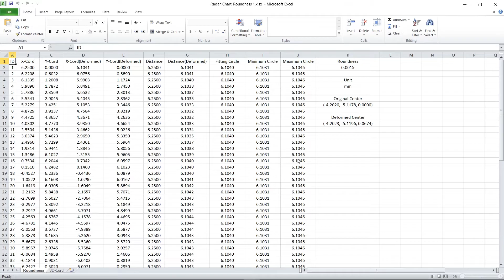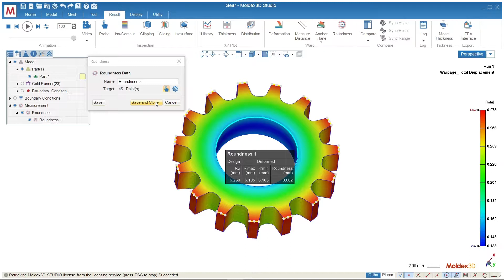Moldex3D R17 Studio｜Roundness Measurement